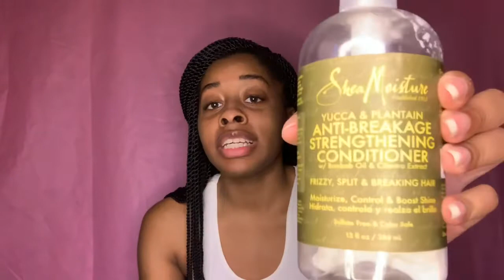My natural hair growth routine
Link to purchase my hair growth oil 👇🏽